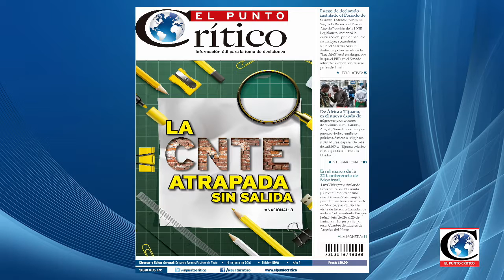"El PAN está totalmente comprometido con la propuesta ciudadana Ley3de3": Sen.Ernesto Ruffo